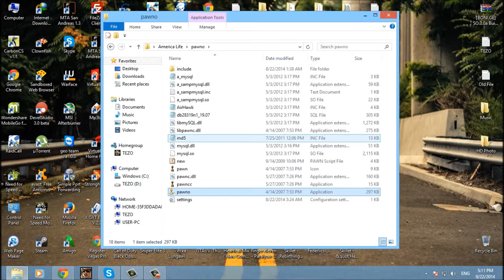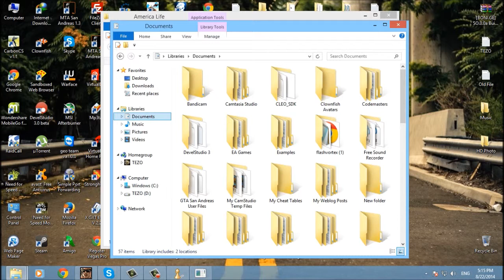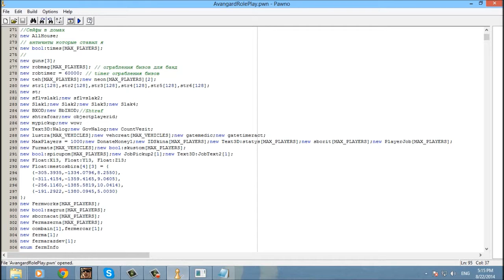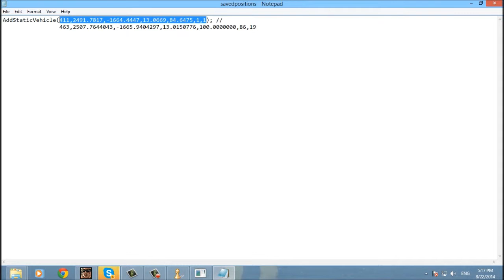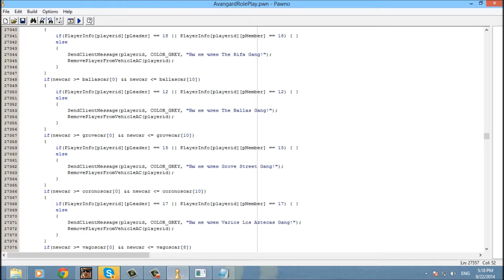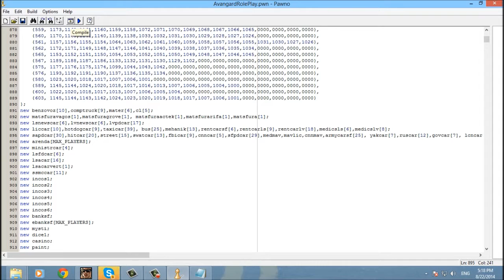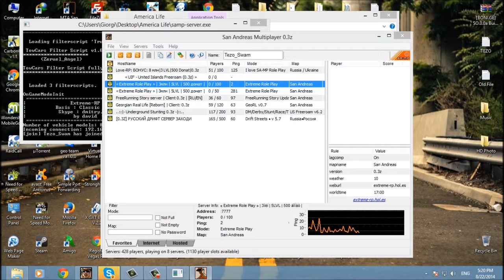მანქანის დამატება ფრაქციაში - GameFILE.Ge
ამ ვიდეოში ისწავლით მანქანის დამატებას ფრაქციაში ან ბანდში ისე რომ მხოლოდ ვინც ფრაქციაში არის მხოლოდ მათ შეეძლოთ ჩაჯდომა